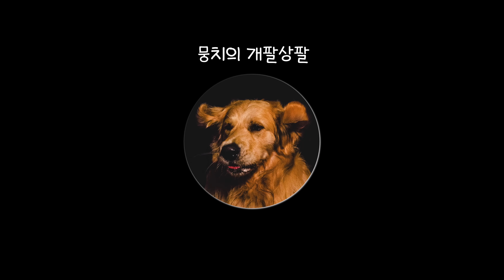열린 대문 사이로 탈출해버린 리트리버와 온 가족이 슬퍼진 이유 [Eng Sub]